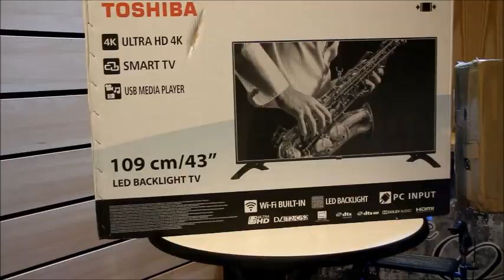Wielerronde trekt veel publiek tijdens Dedemsvaria